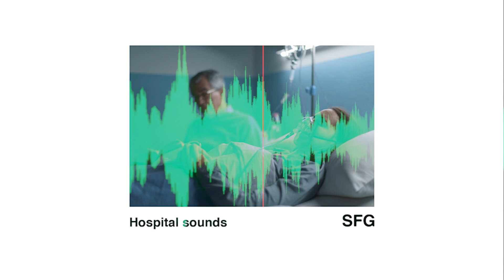Waterfall sound effects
Hospital, ICU, ER  - sound from the globe

Sound Effects, SoundFX